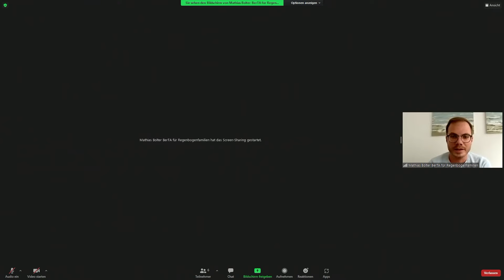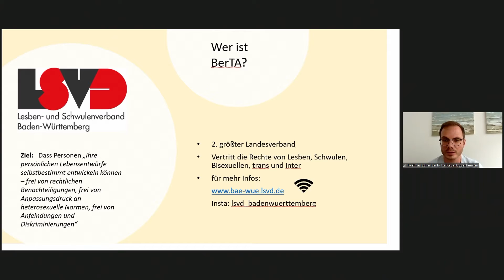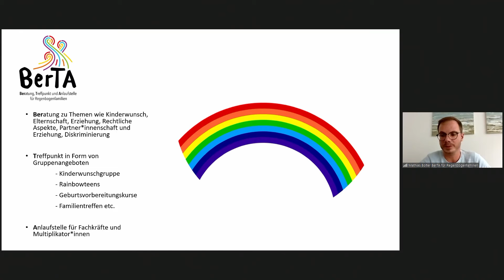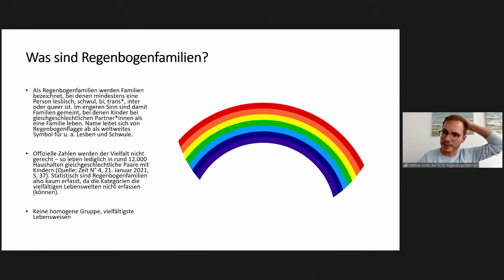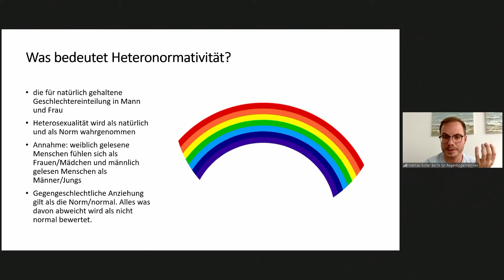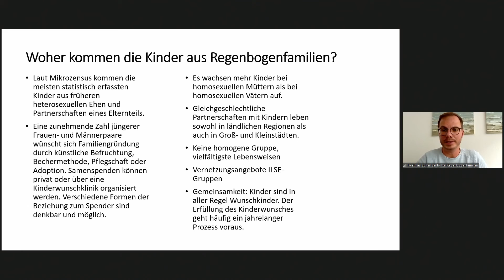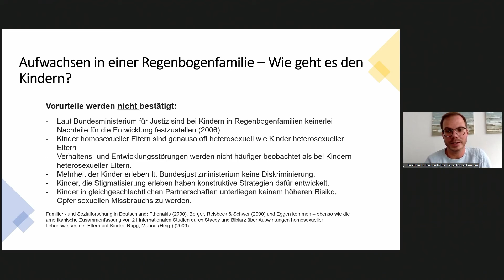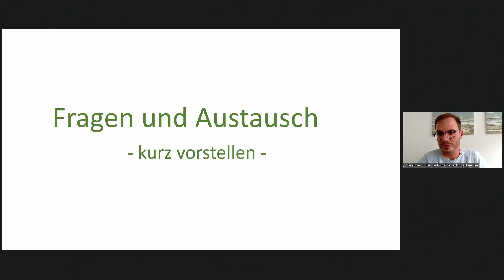BerTA stellt sich vor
BerTA – Beratung, Treffpunkt und Anlaufstelle für Regenbogenfamilien in Stuttgart ist ein Ort für homo- und bisexuelle, transsexuelle, transgender, inter* und queere (werdende) Eltern.

Wir beraten Regenbogenfamilien und solche, die es werden wollen, zu vielfältigen Themen. Wir sind für jegliche Familienkonstellationen offen und bieten Beratung alleine, zu zweit oder mit mehreren Personen an.

Durch verschiedene Gruppenangebote wie unsere Kinderwunschgruppe oder unser Angebot für Jugendliche aus Regenbogenfamilien möchten wir Platz für Austausch und Vernetzung schaffen. In unserem Geburtsvorbereitungskurs für alle queere werdende Eltern wird in einem sicheren Rahmen über die Geburt und die Zeit danach gesprochen.

BerTA bietet auch Informationen und Schulungen für Fachkräfte und Multiplikator*innen an. Wir machen auf bunte Familienkonstallationen aufmerksam und vermitteln Wissen über die Bedürfnisse von Regenbogenfamilien.

BerTA trägt dazu bei, dass Familienvielfalt in Stuttgart sichtbarer wird. Empowerment von Regenbogenfamilien ist unser Anliegen.